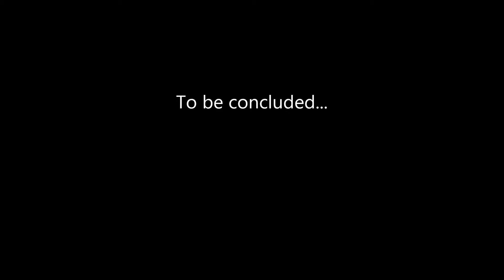Downfall Parody: Fegelein's REVENGE! ( Saga 1 finale, Pt 2/3 )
Fegelein unleashes his new antic, which will really make Hitler FLIP  :D Part 2 of 3
The glitches are still present.There is a part where it was supposed to be BUNKER'S not BUKER'S :p and there's a scene which shows Hitler's face and it's slowed down TWICE than what it was supposed to be.Sorry, I'm working on it. Will reupload in the future.